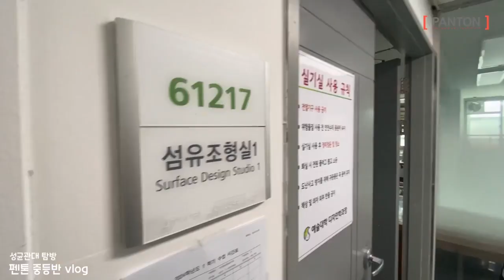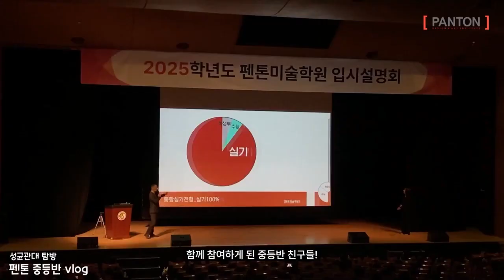펜톤 중등반 대학 탐방 VLOG ❣ 펜톤 출신 성균관대 선배와 함께 캠퍼스 투어하고 왔어요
안녕하세요! 펜톤미술학원입니다.
지난 4월 10일 성균관대학교 서울캠퍼스에서
25학년도 펜톤미술학원 입시설명회가 있었는데요.

💫 이날 중등반 학생들은 성균관대 디자인과를 재학 중인
펜톤 출신 선배와 함께 캠퍼스 투어를 하고 왔습니다!

어떤 시간은 보냈는지~ 함께 확인해보시죠🥰

📌펜톤 인스타그램
/ panton_main
/ panton.pro
/ panton_xx

📌펜톤 핀터레스트
/ pantonteam
/panton_art

📌펜톤 페이스북
 / pantonmain

[ 펜톤미술학원 ]
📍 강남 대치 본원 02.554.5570